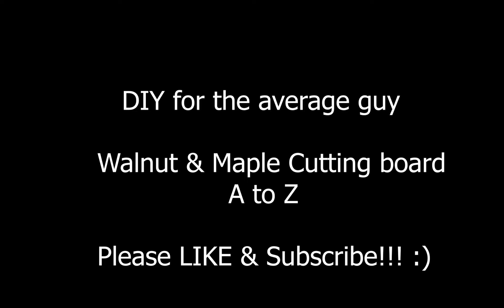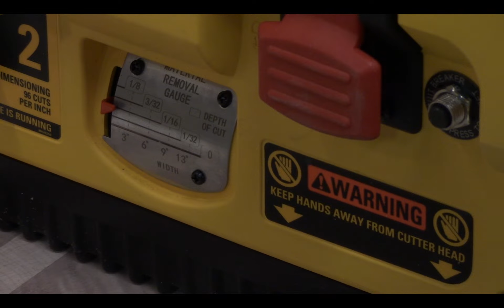End grain cutting board DIY [save your kitchen knives]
End grain cutting board diy design from A to Z. Includes many tips that can be applied to making your own cutting board as well as many other  woodworking projects.